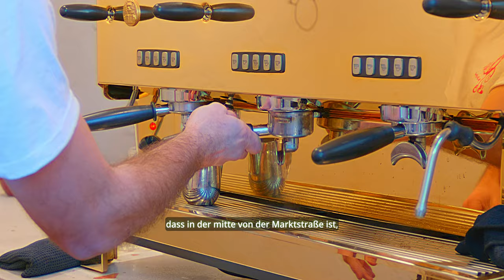Paperlux Studio - Soraya und Max Kühne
Das Paperlux Studio sind Soraya und Max Kühne. Ihr Charisma verzaubert und erfüllt den Raum, in dem sie sich aufhalten, mit guter Laune.
Deutsche und internationale Marken vertrauen ihnen seit 2006 als Partner für ein breites Spektrum an Designdienstleistungen. Sie zeichnen sich vor allem durch ihre handwerkliche Arbeit aus, bei der Qualität und Design an erster Stelle stehen.

Videoproduktion @theartofmakingvideos

EN
The Paperlux Studio is Soraya and Max Kühne. Their charisma enchants and fills the room they are in with good humour.
German and international brands have trusted them as partners for a wide range of design services since 2006. They are characterised above all by their craftsmanship, where quality and design are paramount.

Video production @theartofmakingvideos